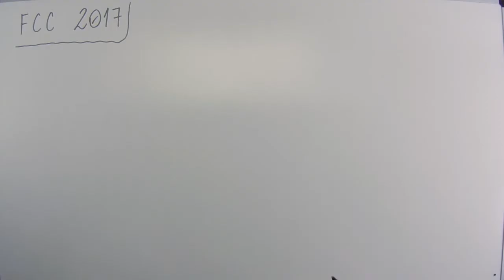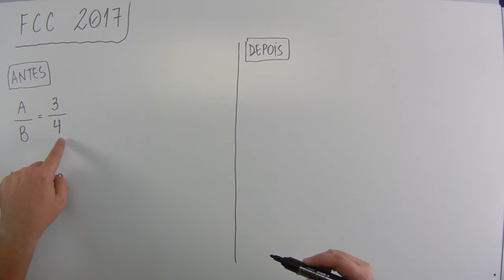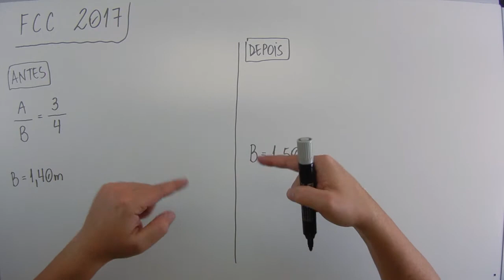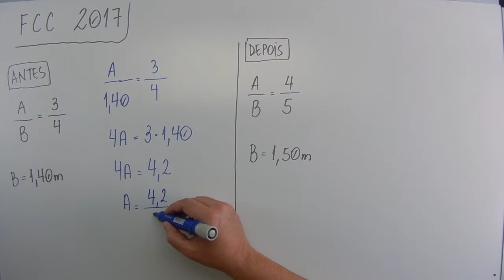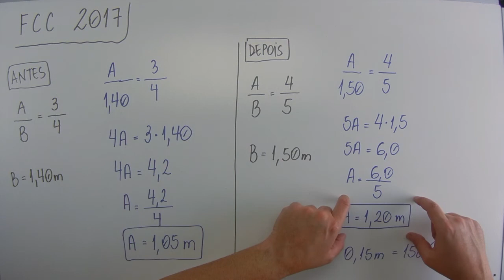Razão e proporção (02 de 05) – Defensoria Ribeirão Preto – FCC 2017 – #059 – Matemática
Questão - FCC 2017:
A razão entre as alturas de dois irmãos era 3/4 e, nessa ocasião, a altura do irmão mais alto era 1,40 m. Hoje, esse irmão mais alto cresceu 10 cm. Para que a razão entre a altura do irmão mais baixo e a altura do mais alto seja hoje, igual a 4/5, é necessário que o irmão mais baixo tenha crescido, nesse tempo, o equivalente a